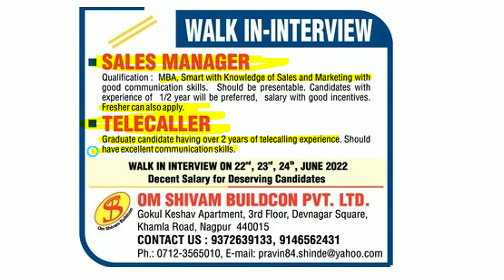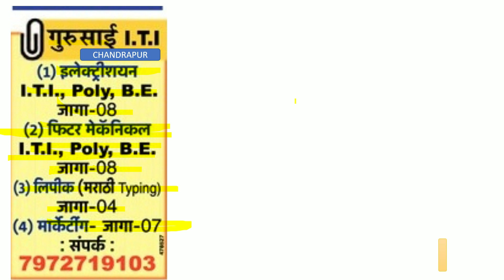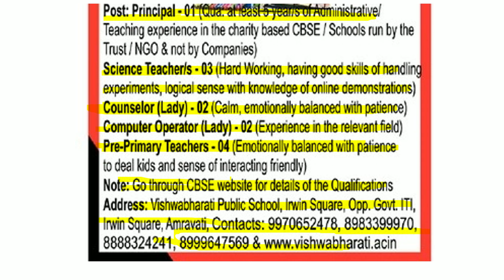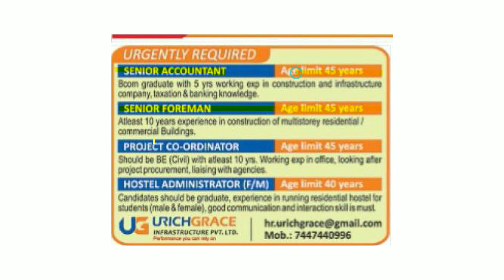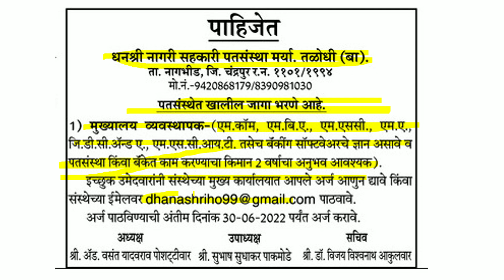job nagpur me job | school job | job in office | current job in nagpur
job vacancy,
job interview,
job target,
job job,
job card,
job application,
job alert,
job bank,
job application class 12,
job app,
job business,
job consultancy,
job card kaise banaen,
job description,
job design,
job delhi,
job description and job specification,
job details,
job experience,
job fair,
job guru,
job government,
job govt,
job gyan,
job hunting,
job home,
job hunt bangla,
job hiring,
job hai,
job highlights,
job hiring 2022,
job homework,
job in,
job interview part 2 sadiq ahmed,
job information,
job junction,
job kurian,
job letter,
job lagi,
job line,
l&t job,
o/l job,
job mela,
job motivation,
job meri sarkari re,
job mantra,
job malayalam,
job mumbai,
jobs movie,
job m.p,
job news,
job notification,
job nagar,
job news assam,
job notice,
job opportunity,
job online,
job or business,
job odisha,
job offers,
job openings,
job profile,
job portal,
job private,
job pane ke upay,
job preparation,
job part time,
job placement,
hp job,
job quit,
job qualification,
job quiz,
job quality,
job resume,
job requirements,
job recruitment,
job resign letter,
hr job,
job search,
job search app,
job status,
job sarkari,
job seeker,
job today,
it jobs,
job update,
job video,
job vacancy today,
job work,
job website,
new job,
job youtube,
0nline job,
job 12,
job 10th,
job 10,
jobs 2022,
jobs 2022 government,
job 22,
job 45,
7 job video,
7 job interview questions,
8 job interview questions
nagpur job
current job status
school jobs